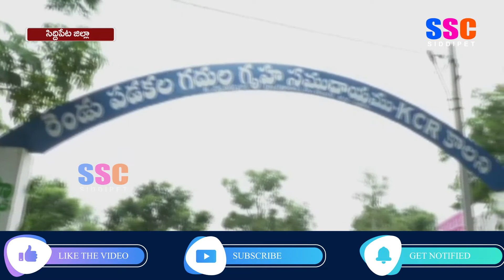నాగిరెడ్డిపల్లె లో లబ్ధిదారులతో గృహప్రవేశాలు చేయించిన మంత్రి హరీష్ రావు || SSC NEWS